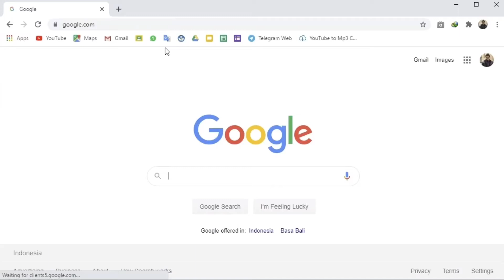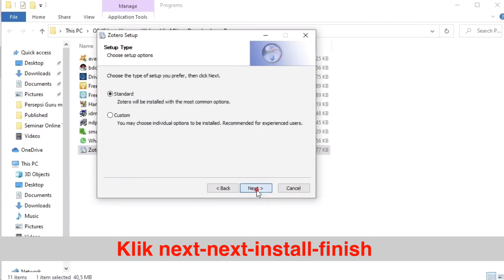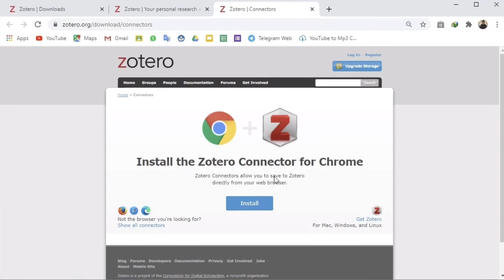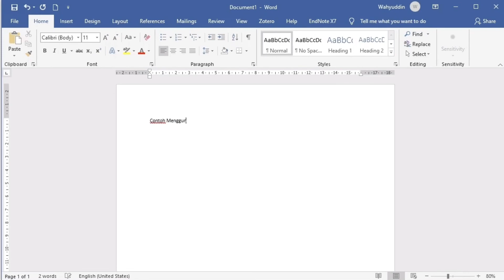Tutorial Install Zotero GRATIS | Software Referensi dan Daftar Pustaka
Masih mengutip menggunakan cara manual? Saatnya mengerjakan penelitian dengan lebih efektif. Jika menguti cara manual, maka waktu yang digunakan akan lebih lama, dan potensi salah pengutipan lebih besar. Dengan adanya software referensi, maka kita bisa mencari referensi lebih efektif dan mudah, berbobot, dan dapat menghindari plagiat karena kesalahan pengutipan sangat kecil. Nah, Aplikasi referensi ini banyak macamnya, seperti Endnote, Mandeley dan Zotero. Video ini menjelaskan bagaimana cara menginstall zotero pada sebuah komputer. Kelebihan software ini dibanding software referensi yang lain adalah Zotero gratis. Untuk cara penggunaannya dalam pengutipan akan dibahas pada video selanjutnya.